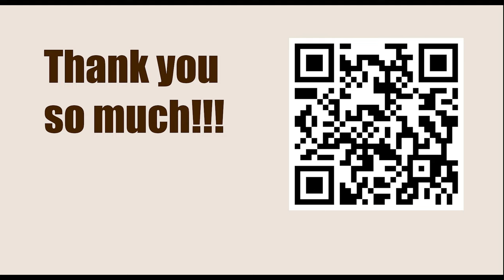Milan Matulovic vs Robert James Fischer, Vinkovci 1968